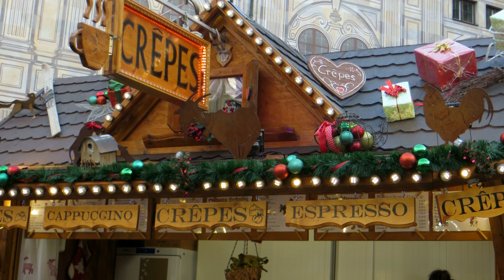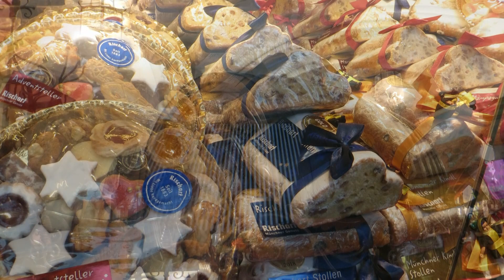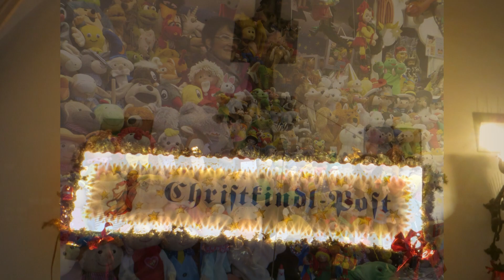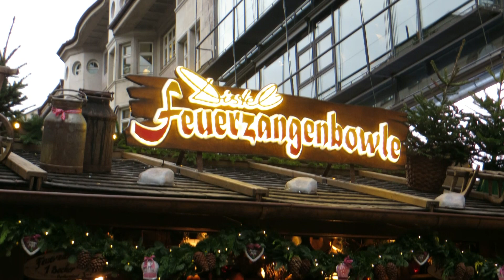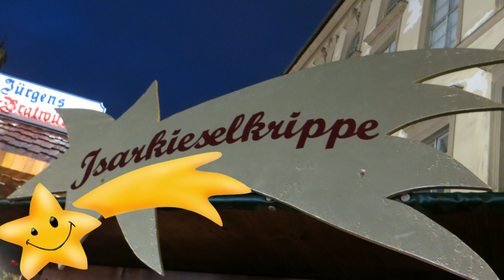München zur Weihnachtszeit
Dezember 2018 Wir besuchen einige Weihnachtsmärkte in München und senden mit dieser Fotoshow allen Freunden, Verwandten und Bekannten recht herzliche Weihnachtsgrüße.